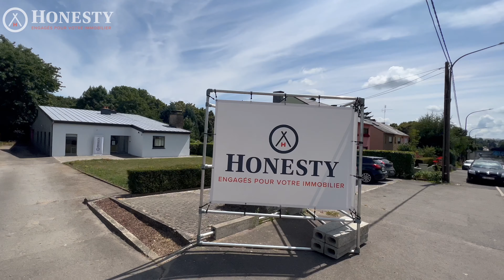Monopoly à l'agence de Arlon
HONESTY, VOTRE AGENCE IMMOBILIERE LOCALE

Honesty, un autre concept de l'immobilier. Une tribu de 42 experts répartis dans 8 agences (Arlon, Virton, Libramont, Marche, Rochefort, Boncelles, Bertrix & La Roche) en Wallonie pour concrétiser votre rêve immobilier.

Une maison à estimer ?
Une vente à nous confier ?
Un projet immobilier à développer ?
Des conseils pour avancer ?
Un souci locatif à solutionner ?
Un bien à gérer ?
Des travaux à coordonner ?
Un état des lieux à réaliser ?
Une envie de vous réorienter ?
ET le tout avec bienveillance, efficacité, expertise et dans le respect de vos intérêts !

UNE SEULE RÉPONSE : LA TRIBU HONESTY

Nous sommes impatients de VOUS rencontrer !

LIBRAMONT & BERTRIX  - T. 061/29.24.14
ROCHEFORT & MARCHE & LA ROCHE - T. 084/456.458
ARLON & VIRTON - T. 063/223.449
BONCELLES - T. 04/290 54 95